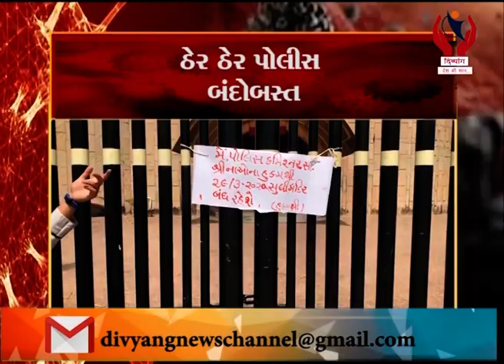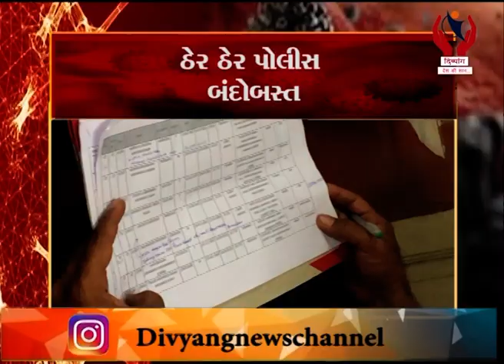Surat l Surat Ma Janta Curfew No Najaro l Divyang News